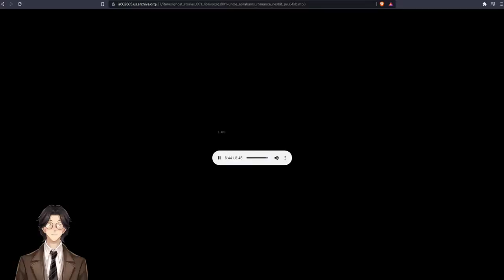Uncle Abraham’s Romance By E. Nesbit: Genshin Impact: Audiobook Gaming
Ghost Story Collection 001
Various

A collection of ten pieces, read by various readers, about the unreal edges of this world in legend and story; tales of love, death and beyond. If just one story prickles the hair on the back of your neck, or prickles your eyelids with the touch of tears, we will have succeeded. (Summary by Peter Yearsley)

Genre(s): Horror & Supernatural Fiction, Short Stories

Language: English

Group: Short Ghost and Horror Story Collections